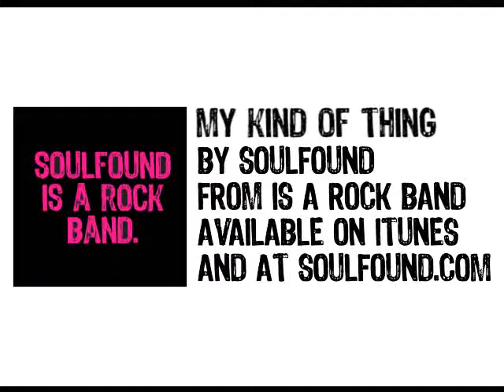Soulfound "My Kind of Thing" Live at Zen Recording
Soulfound "My Kind of Thing" - Live at Zen Recording from "Is a Rock Band"